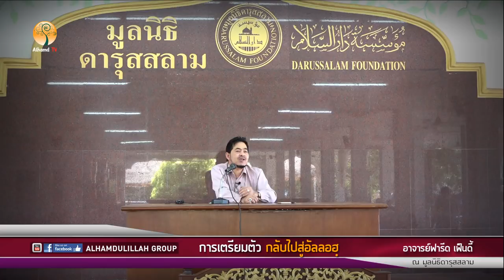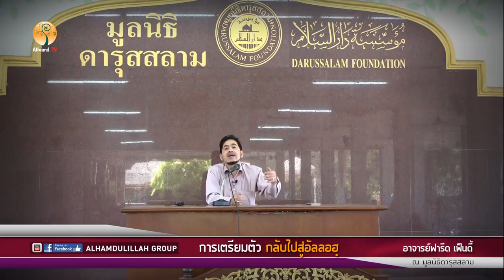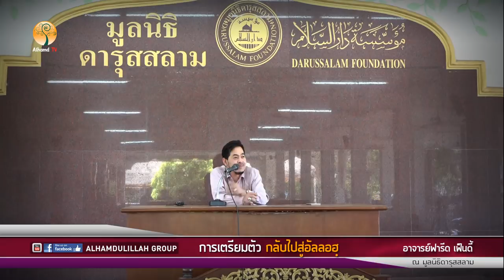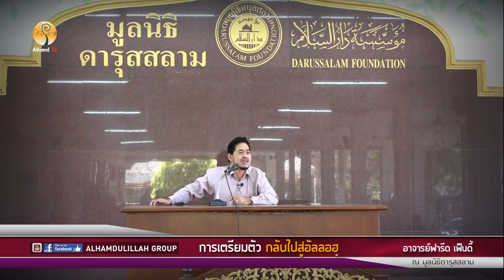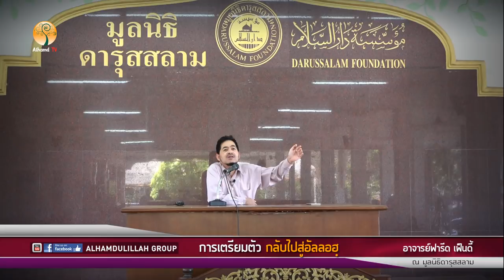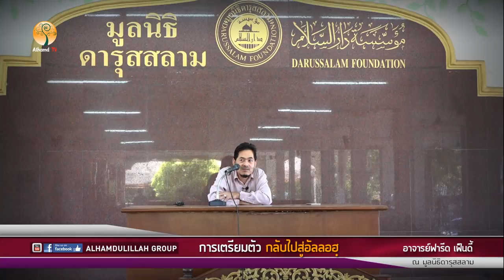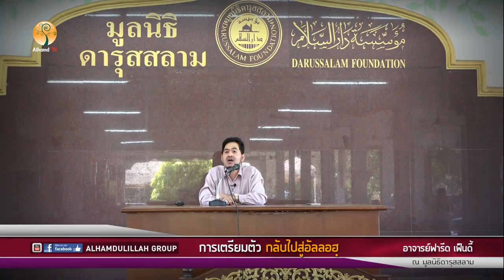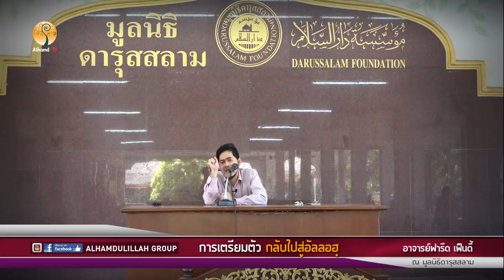AH 0981 การเตรียมตัวกลับไปสู่อัลลอฮฺ โดย อาจารย์ฟารีด เฟ็นดี้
17.12.60 @ มูลนิธิดารุสสลาม หนองจอก

Tel & Line iD :
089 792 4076 (ดาวุด)
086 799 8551 (มูฮัมหมัด)
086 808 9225 (อับดุลการีม)
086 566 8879 (อนัส)